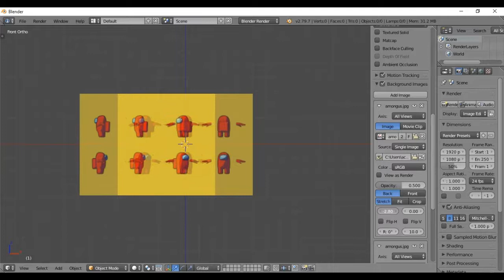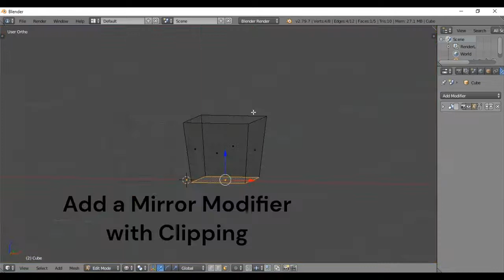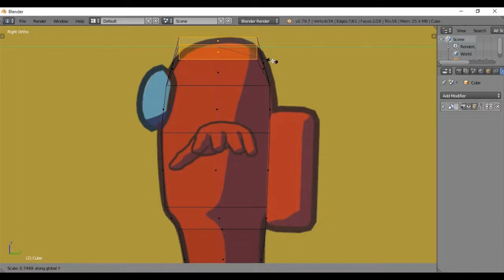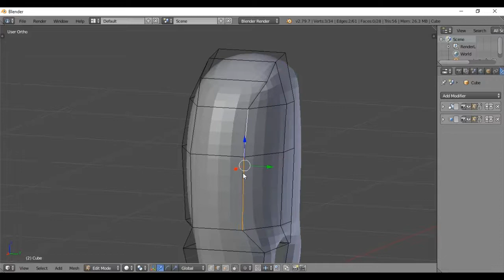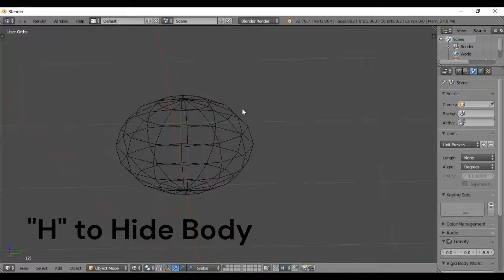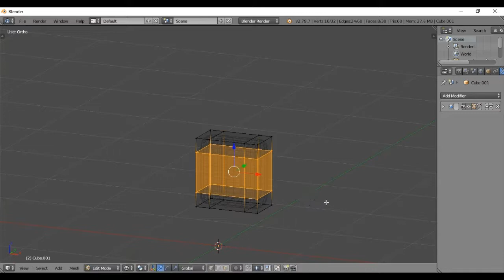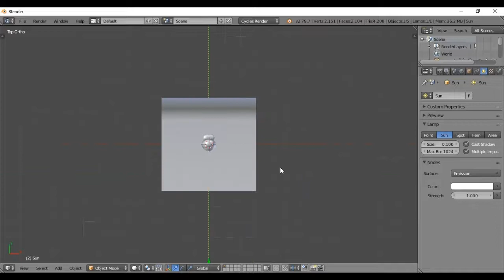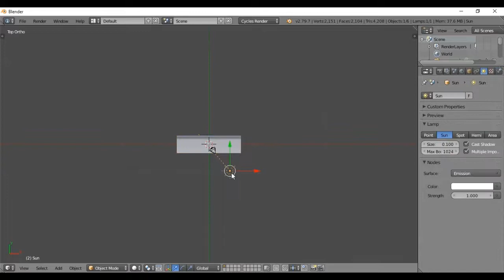Create AmongUS in Blender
In this video, we will guide you step-by-step on how to create an Among Us character in Blender 2.79. Whether you're a beginner or a seasoned Blender user, this tutorial is perfect for anyone who wants to bring their favorite game character to life. We will show you how to model the character's body, create its signature spacesuit, and add all the necessary details. You'll learn how to use different materials and textures to make your Among Us character look just like the ones in the game. So grab your mouse, start up Blender 2.79, and let's create an Among Us character together!
:Used Images
:Music
Inspired (Clean) - NEFFEX
Immortal - NEFFEX
Statement - NEFFEX